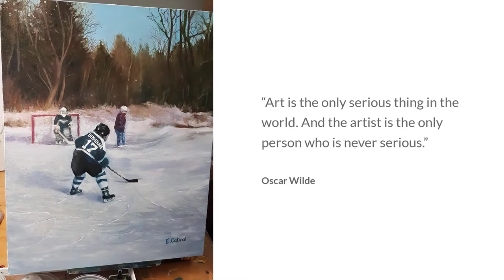Ed Cabral Fine Art - Art inspires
I made a short video to highlight my artwork and inspire the kids in my daughter's class. I am doing a live demo with them Dec 15th 2020.  I want to show them a short portfolio window of my work before they do the demo with me.